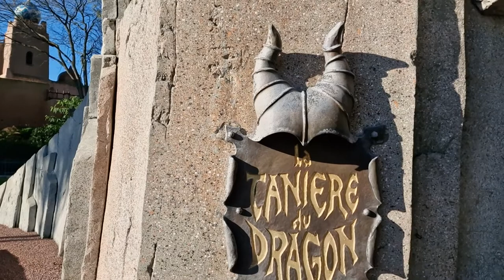Uncover the Mysteries: La Tanière du Dragon at Disneyland Paris | Full tour POV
Embark on a mysterious journey with our walkthrough video of La Tanière du Dragon at Disneyland Paris! 🐉🏰 Venture beneath Le Château de la Belle au Bois Dormant (Sleeping Beauty Castle) and discover the lair of the dragon, where enchantment and legend come alive. This hidden gem is a must-see for any Disney fan, offering an up-close encounter with the slumbering beast.

Explore the dimly lit cavern and feel the thrill of standing face-to-face with one of Disney's most impressive animatronics. The dragon's subtle movements and occasional growls create an eerie yet magical atmosphere, making this experience truly unforgettable.

Dive into more magical moments with us and discover a new adventure waiting around every corner! 🌟🗝️